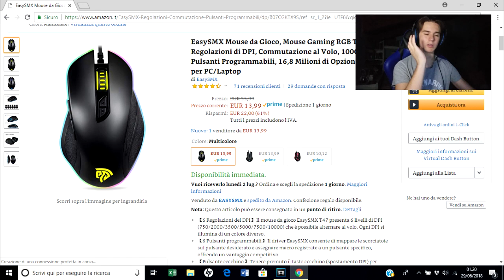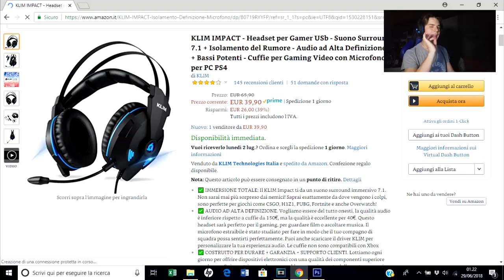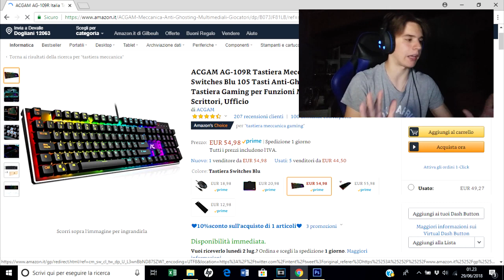MIGLIORI MOUSE E TASTIERA DA GAMING ECONOMICI PER GIOCARE A FORTNITE SU PC/PS4 | CUFFIE KLIM IMPACT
CUFFIE KLIM IMPACT
MOUSE EASY SMX
TASTIERA MECCANICA ACGAM